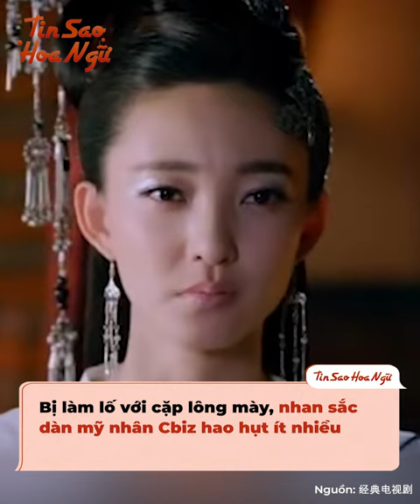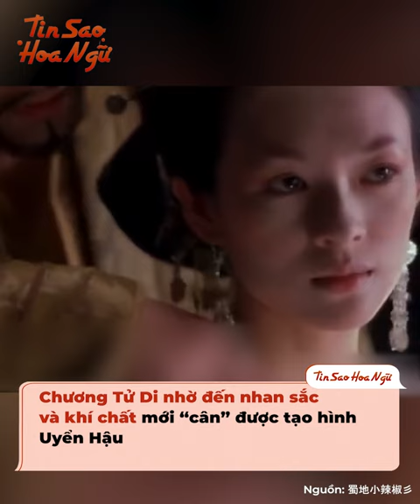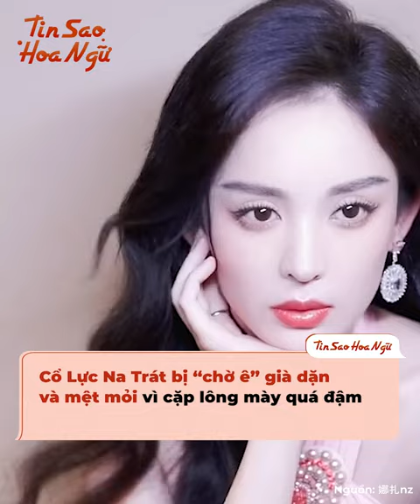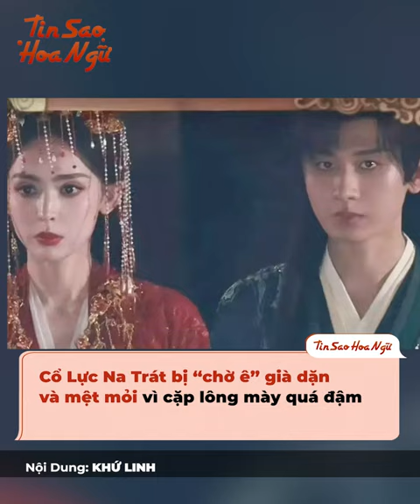Đẹp đến mấy, dàn sao Hoa ngữ vẫn phải tẽn tò vì những cặp lông mày khó đỡ trên màn ảnh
Chắc mọi người đều biết đến một câu nói đùa từng rất nổi tiếng là: "Con gái không thể ra đường nếu chưa kẻ lông mày" nhỉ? Điều này chứng tỏ lông mày đóng vai trò rất quan trọng, quyết định nhan sắc của mỗi người đó. Thế nên, chỉ cần một chút sai sót của stylist thôi thì những nhan sắc "đỉnh chóp" cũng phải hao hụt ít nhiều.